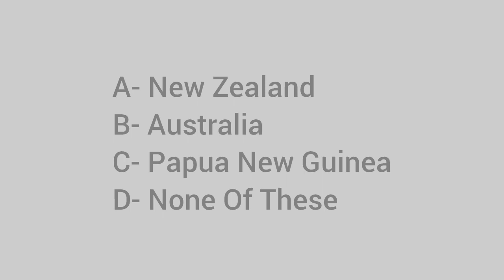Blue Spring, pictured, is found on the North Island in which country?